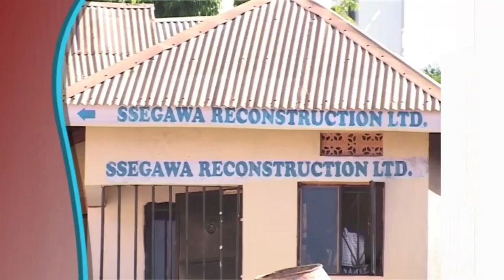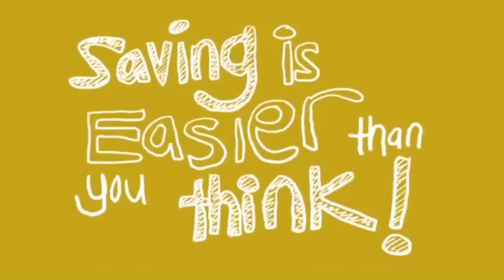Ekijja Omanyi. Kibooko ziri mumateeka? Counsel Anthony Kaweesa , Counsel Kenneth P. Kakande